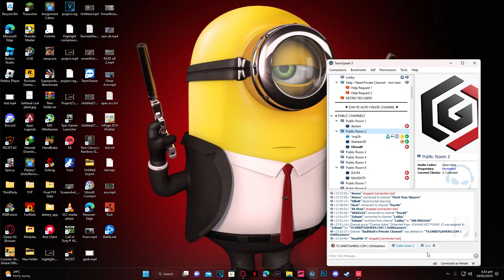What do 0 HOURS of ISO look like in Valorant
🔍 Ever wondered what Valorant looks like with 0 hours of ISO experience? In this video, we embark on a unique journey to explore the initial moments of mastering ISO, showcasing intense gameplay and the evolution of strategic prowess! 🎮

👊 Key Points:

Starting from Scratch: Join me as we kick off the journey with 0 hours of ISO experience. Witness the raw learning process, from initial fumbles to evolving understanding, showcasing the reality of starting from scratch.

Intense Learning Curve: Immerse yourself in the intense learning curve of mastering ISO. Every round becomes a lesson as we adapt, learn, and overcome challenges, showcasing the dedication required to evolve as a Valorant player.

Strategic Evolution: Experience the strategic evolution firsthand as we progress through the gameplay. Watch as initial uncertainties transform into calculated decision-making, highlighting the strategic depth that ISO brings to the Valorant battlefield.

Surprising Moments: Brace yourself for surprising moments that arise from the uncharted territory of zero ISO experience. From unexpected plays to thrilling discoveries, every moment is a testament to the excitement and unpredictability of the learning process.

Adapting to Challenges: Delve into the process of adapting to challenges, showcasing the resilience needed to navigate the complexities of Valorant gameplay. See how each setback becomes an opportunity for growth and improvement.

🎁 Exclusive Giveaway: Share your thoughts on the ISO journey in the comments for a chance to win exclusive Valorant merchandise! 🎁

Shoaib's Gaming channel, your ultimate destination for gaming content! Our channel covers a wide range of games, including FPS, sports, adventure, strategy, and more. We are committed to bringing you the latest and greatest in gaming, with high-quality gameplay, tutorials, reviews, and more.

Our channel is dedicated to the gaming community, with a focus on multiplayer games and competitive gaming. We provide winning strategies, tips, and tricks to help you improve your gameplay and achieve victory in your favorite games.

Whether you're a seasoned gamer or just getting started, our channel has something for everyone. We cover the latest games, as well as the classics, with a focus on delivering engaging and entertaining content that keeps you coming back for more.

Our team of professional gamers brings you the best of gaming, with high-octane and action-packed gameplay that will leave you on the edge of your seat. We also provide comprehensive game reviews, tutorials, and walkthroughs, so you can stay up-to-date with the latest in gaming.

Join the Shoaib's Gaming (Shoaib Adil) community today and take your gaming to the next level!